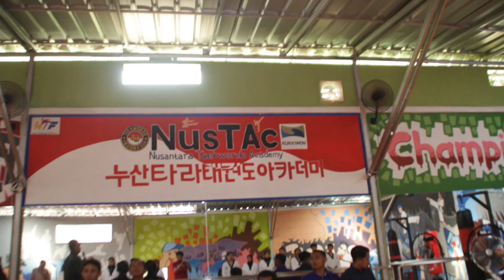Seleksi Beasiswa Prestasi (Taekwondo UMB)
Konsisten dalam membangun pendidikan, Universitas Mercu Buana memberikan juga beasiswa Full 4 Tahun untuk kamu yang memiliki Prestasi di bidang non akademik, di video ini merupakan Tahap Penyeleksian Beasiswa Prestasi dari UMB.